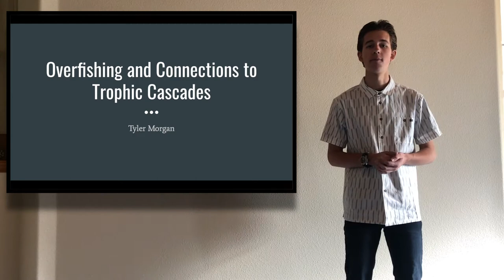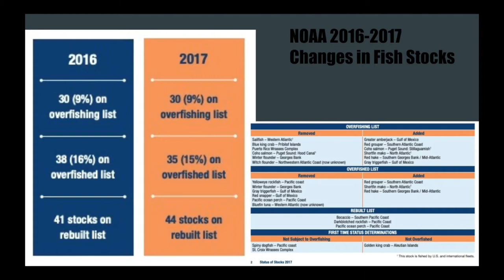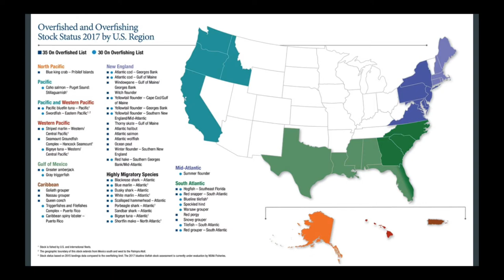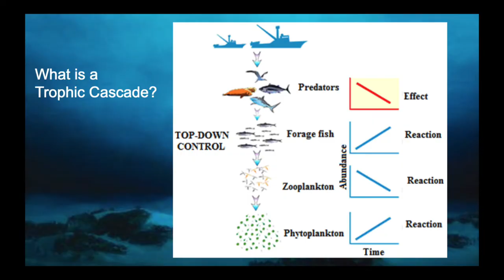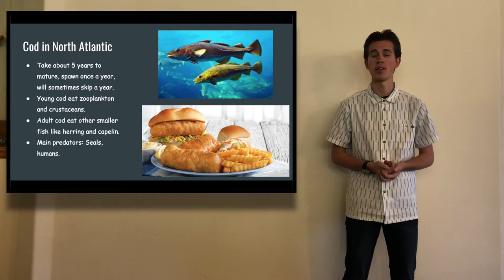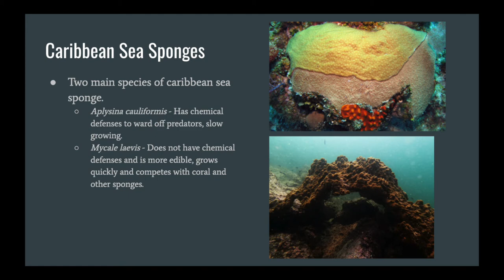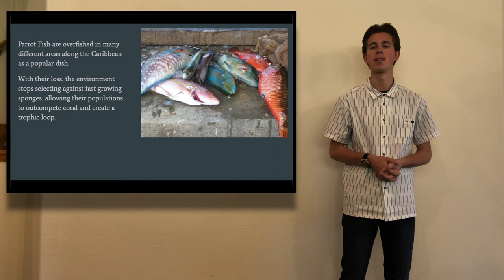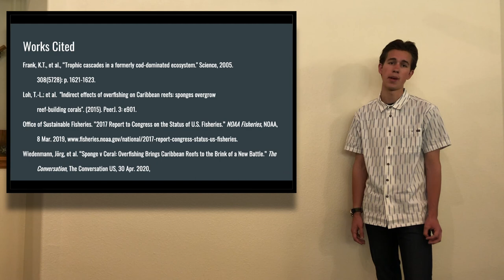Overfishing Presentation ENSTU 111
Intro song by AShamaluevMusic